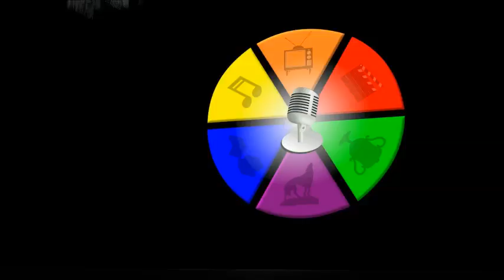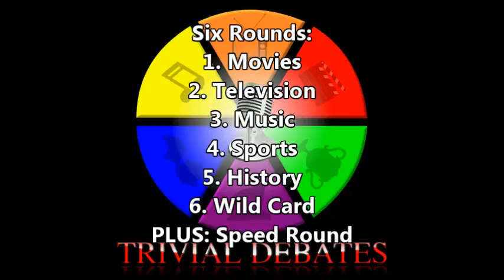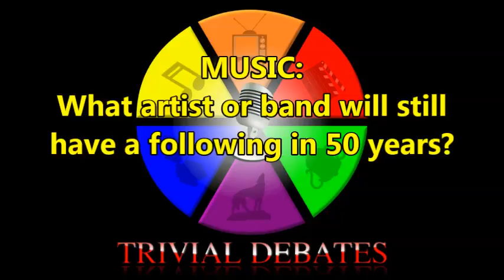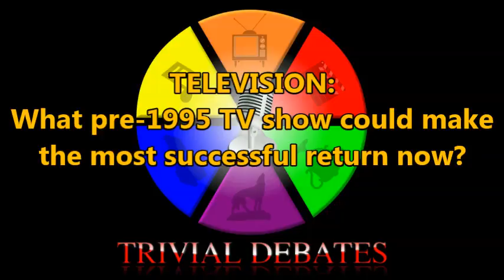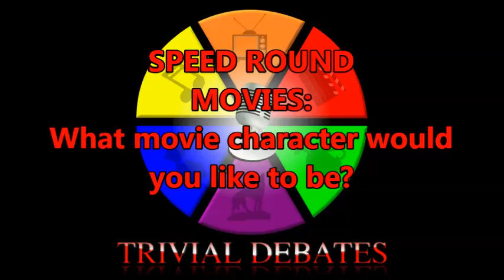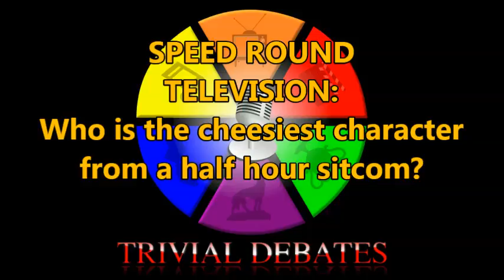Most Dominant Athlete to Play Past the Age of 40?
Dave Mader, Benny Graves and Chris Seymour debate with host Tim Seymour over the trivial topics for the week of 3/3/16.

Pick your DEBATE below! ▼▼

2:44 – MUSIC: What artist or band will still have a following in 50 years?

10:46 – TELEVISION: What pre-1995 TV show could make the most successful return now?

20:12 – SPORTS: Who is the most dominant athlete to still play their game past the age of 40?

34:57 – HISTORY: What world leader from history has the made the biggest impact on how the world is today?

45:57 – MOVIES: What was the best movie idea that was never made?

53:53 – WILD CARD: What would be the most interesting natural disaster to witness live?

1:00:33 – SPEED ROUND

Tim Seymour

CREATED BY
Dave Mader & Jeff Mader

PRODUCER
Dave Mader

CO-PRODUCER
Jody Simpson

LOGO AND GRAPHICS BY
Kevin Millard